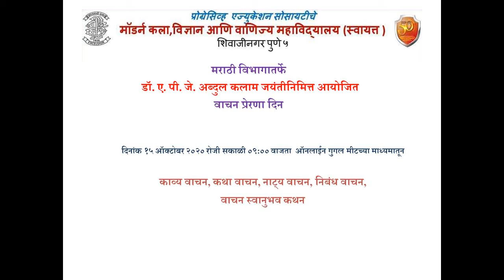'Vachan Prerna Din' Online Program by Department of Marathi, MCASC, Pune-5 on 15.10.2020.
प्रोग्रेसिव्ह एज्युकेशन सोसायटीचे मॉडर्न कला, विज्ञान आणि वाणिज्य महाविद्यालय(स्वायत्त) शिवाजीनगर, पुणे -०५ येथील मराठी विभागाने मा. डॉ. ए. पी. जे. अब्दुल कलाम यांच्या जयंतीनिमित्त वाचन प्रेरणा दिन दिनांक १५ ऑक्टोबर २०२० रोजी आयोजित केला.
या वाचन प्रेरणा दिनाच्या कार्यक्रमाचे विद्यार्थ्यांसाठी प्रेरणादायी आकर्षण ठरले ते म्हणजे मराठी विभागाने ऑनलाईन आयोजित केलेल्या मराठी साहित्याचे वाचन. कविता वाचन, कथा वाचन, निबंध वाचन, नाट्य वाचन असा सुमारे दोन तासांचा ऑनलाईन सादरीकरणाचा कार्यक्रम उत्साहात पार पडला. वाचन संस्कृती या विषयावर कवी प्रा. डॉ. अरविंद हंगरगेकर यांचे मार्गदर्शनपर व्याख्यान विद्यार्थ्यांसाठी ऑनलाईन आयोजित केले. याप्रसंगी पन्नासहून अधिक विद्यार्थी ऑनलाईन उपस्थित होते. या कार्यक्रमात महाविद्यालयातील इतर प्राध्यापक
सहकाऱ्यानी सहभाग नोंदवला.हिंदी विभागप्रमुख डॉ.प्रेरणा उबाळे यांनी बालपणीच्या आठवणी संदर्भात एक कविता सादर केली.अनिमेशन विभागाचे समीर नेर्लेकर,वाणिज्य विभागाचे रुपेश बनसोडे यांनी सहभाग घेतला.